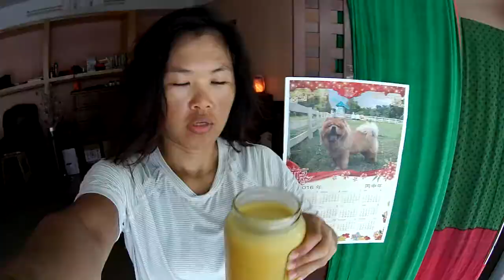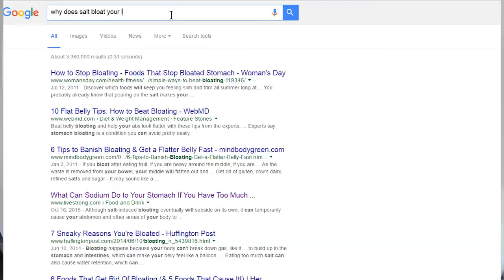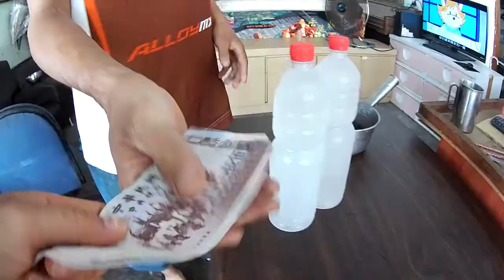吃一整天的水餃【消水腫生活DAY15】emotional eating?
差點成功完成14天無鹽消水腫生活之後，我入陷水餃之戰。這一集裡面有講消水腫的天然飲料、保健品。一起跟我吃水餃，一起跟我發現為什麼我emotional eat，邊吃邊聊話題包括如何用refeed day讓減肥計畫成功、瑜珈教室經營的方式、我想要教免費瑜珈課。煮一盤水餃&邊吃邊看這一集吧!